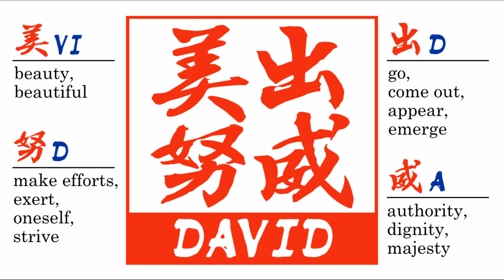Japanese Hanko of the week vol.9 / for Bianca and David / Presented by Dual Hanko from Tokyo, Japan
If you would like to get your own Japanese Hanko stamp with your name in both English Alphabet and Japanese Kanji, you can get to know how we make your one by watching this video. Another video will be added next Wednesday.

We are a long-established Hanko specialty shop founded in 1921. However, we are afraid that it is only written in Japanese.